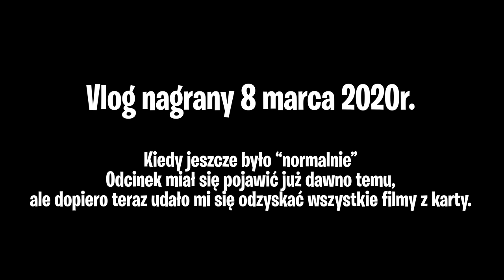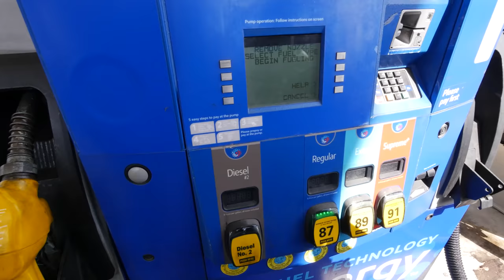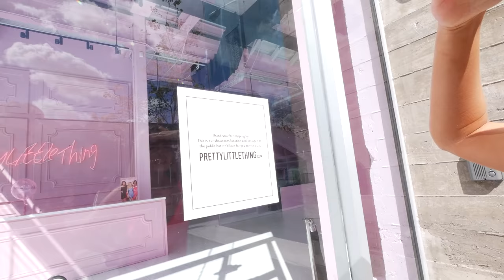Najbardziej EKSKLUZYWNA dzielnica w Los Angeles! ( Rodeo Drive! ) Vlog #5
Witam w 5 Vlogu z Los Angeles. Trochę czasu minęło od ostatniego odcinka, wahałem się nad wrzuceniem tego filmu po tak długim czasie. Dzisiaj wyruszymy w podróż do najbogatszej dzielnicy w Los Angeles, odwiedzimy Venice Beach, oraz zjedziemy na dywanie 300 metrów nad ziemią w budynku Skyspace! Materiał jest nagrywany w formie pamiątki, i chwiałbym się nim z Wami podzielić. Szósta część pojawi się niebawem! Miłego oglądania.